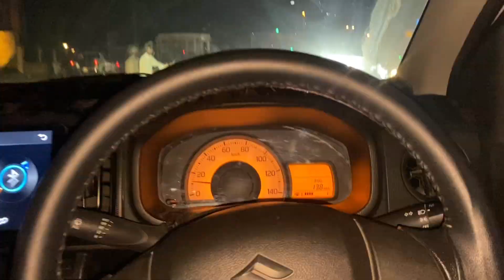Eid Day 2 Vlog | Hyderabad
This vlog contains the content of eid day two and some funny scenes , and , I hope that you guys like this video and If you do make sure to like and subscribe and don't forget to turn on the bell icon, There will be more and more vlogs coming on the way soon. Also do share your thoughts and suggestions on what you guys want me to do in the videos. My Instagram